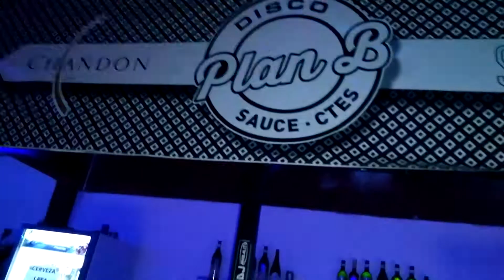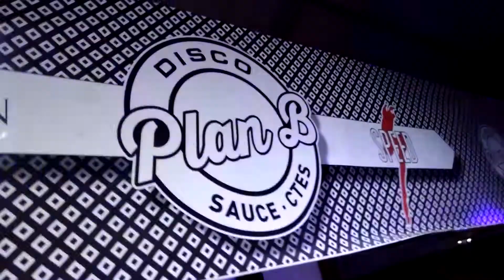LOS CUÑADOS EN PLAN B, SAUCE, CTES. FIESTA HONOR AL GAUCHITO GIL